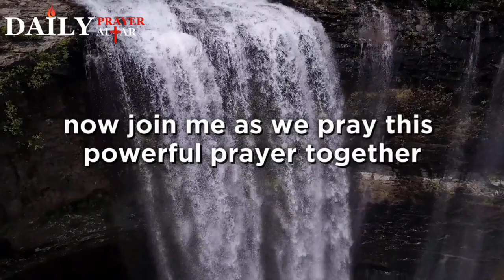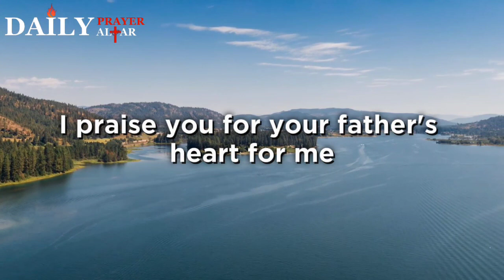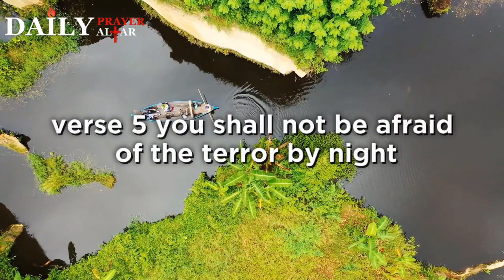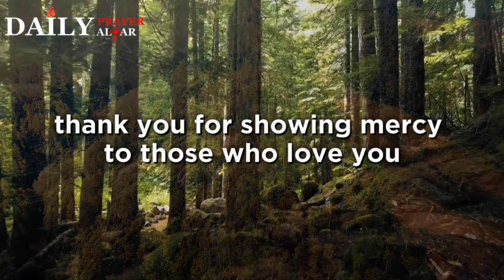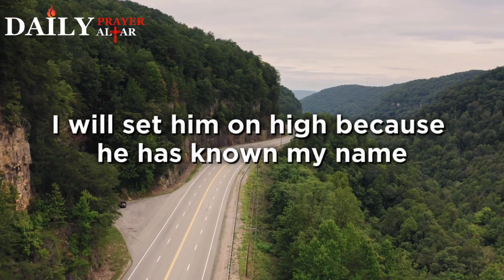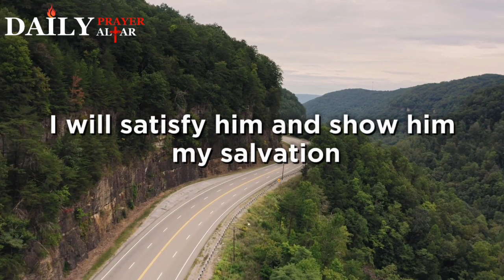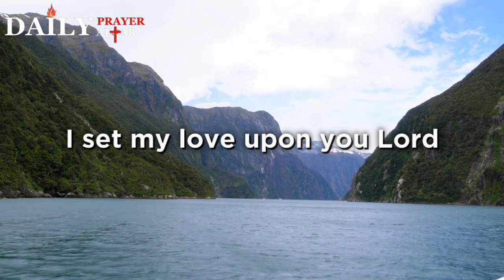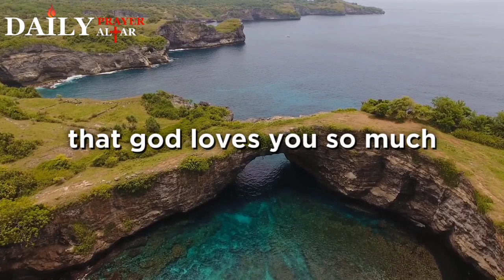Listen To This Prayer 7 Times And See What Happens | POWERFUL MORNING PRAYER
Welcome to ''Daily Prayer Alter’’ This heartfelt prayer draws from the timeless wisdom of Psalm 91, offering solace and strength in moments of fear and uncertainty. Through eloquent words and devout entreaties, the supplicant seeks the refuge and protection of the Almighty, finding comfort in the shadow of divine love.

As we utter these words, we invoke a shield of protection, honoring God as our ultimate fortress and finding assurance in His unwavering care.

Check out other powerful prayers from our channel:
Pray With These 5 Most Powerful PSALMS For The Next 7 Days For A Miracle. (Daily Prayer Altar)

Wake Up By 3AM And Pray This For A Divine Encounter, for Breakthroughs, Blessings, and Mercy

End All Activities of the Enemies – They Will Suffer And Never Trouble You Again After Praying This